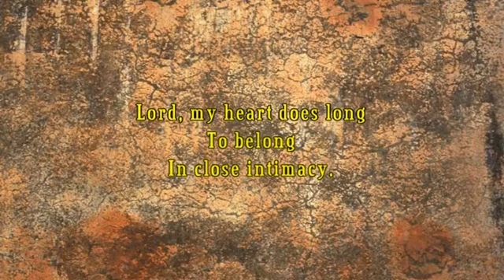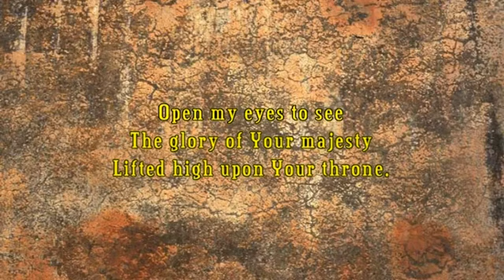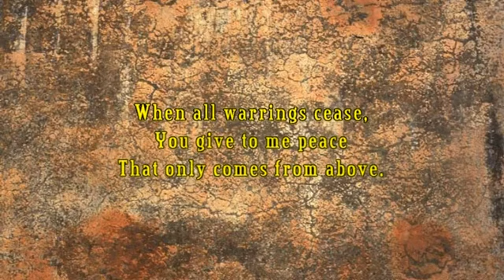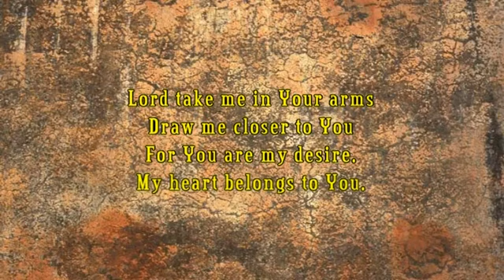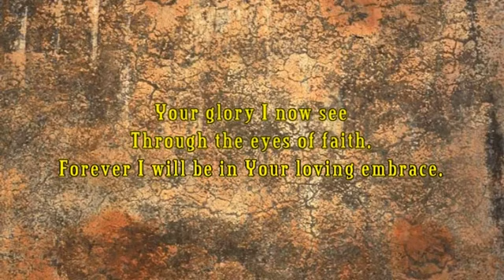In Your Loving Embrace